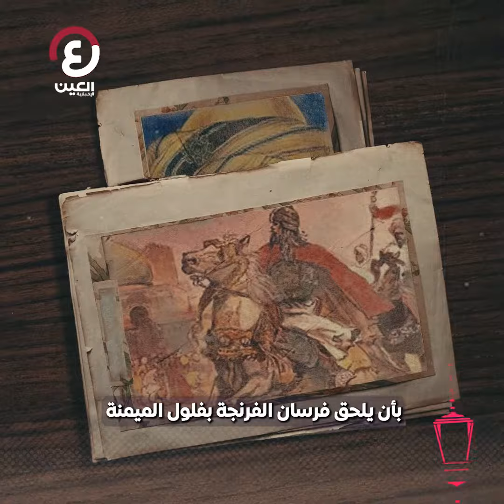حدث في رمضان | بالانسحاب من المعركة ينتصر «الزنكي» في تل حارم